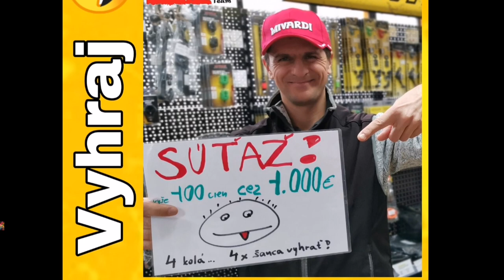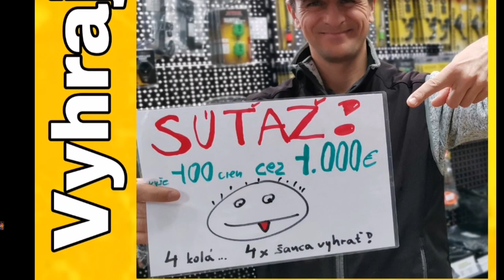Mivardi vrhacia tyč kobra CARBO STICK XL , rybárske potreby Rybár Zv, novinky Mivardi, Majo Syro,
MIVARDI KOBRA CARBO STICK XL - - rybárske novinky MIVARDI

Príďte sa inšpirovať do Zvolena máme tu pre Vás 3 poschodia, 750m2 a 2 hodiny inšpirácií.

ZASTAVTE SA OSOBNE:
►Adresa: Drobnochov, s.r.o., T.G.Masaryka 325/2, ZVOLEN, 960 01

mivardinovinky Mivardi vrhacia tyč kobra CARBO STICK XL